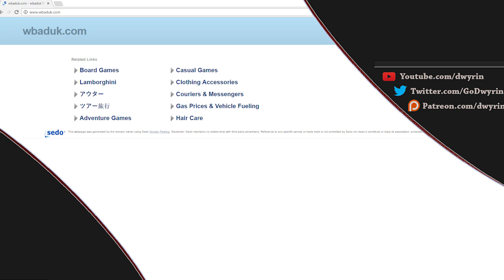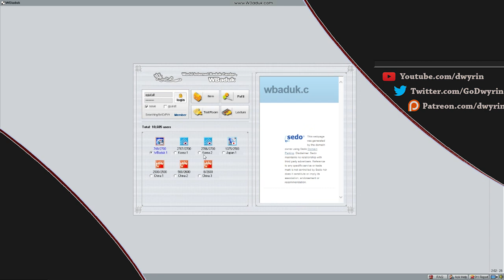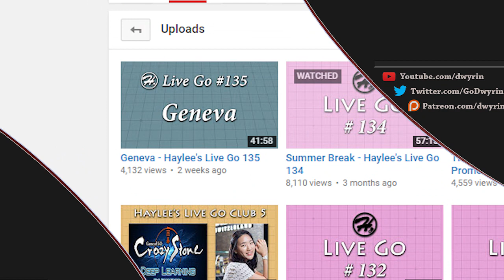Go News Review - 10/01/16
Go News is back with some happenings around the go world!